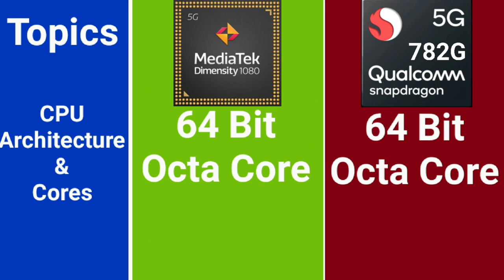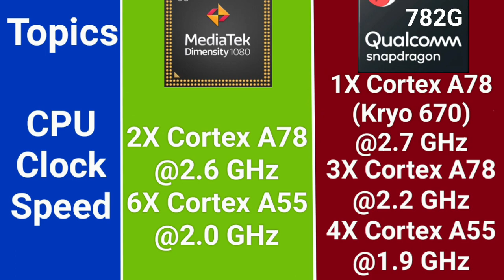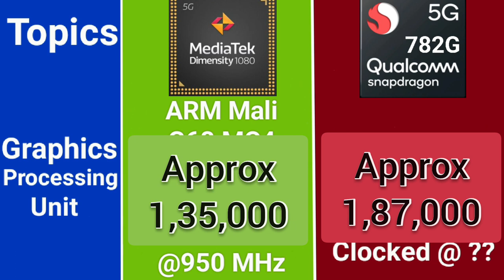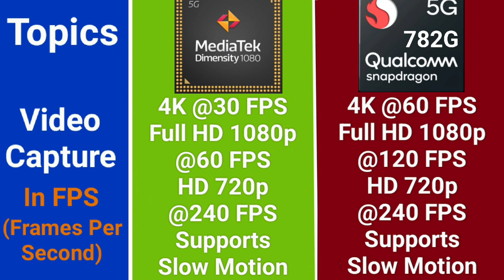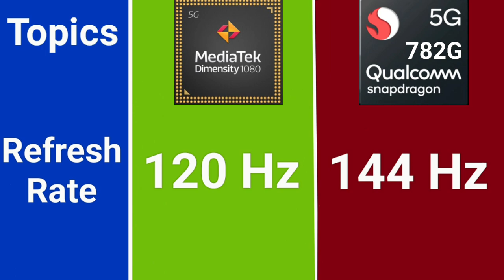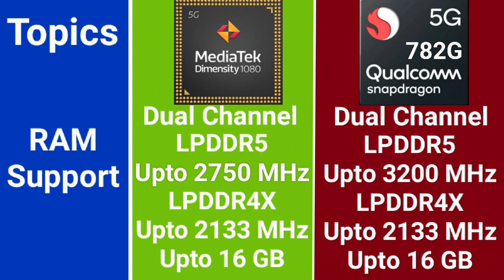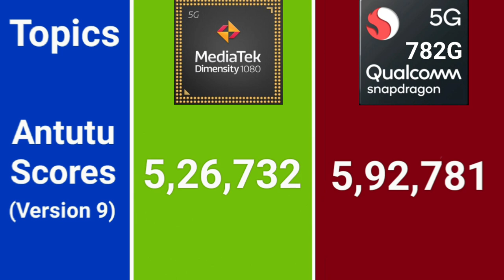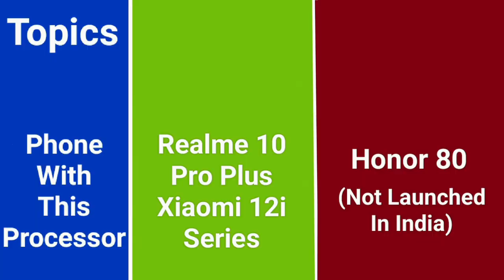Qualcomm Snapdragon 782G Vs MediaTek Dimensity 1080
In This Video I Have Told You About Comparison Between Qualcomm Snapdragon 782G And MediaTek Dimensity 1080

Time Stamp
00:00 Introduction
00:15 Launch Date
00:32 Fabrication Process
00:45 CPU Architecture & Cores
01:07 CPU Clock Speed
02:16 Graphics Processing Unit
03:22 Camera Support
04:25 Video Capture Resolution
05:12 Modem (Connectivity)
05:46 mmWave
06:17 Display Support
06:32 Refresh Rate
06:50 RAM Support
07:51 Storage Support
08:06 Antutu Score
08:32 Geek Bench Score
09:04 Detail Annalise
10:02 Phones With This Processor

Topics Covered :
MediaTek Dimensity 1080 Vs Qualcomm Snapdragon 782g
Dimensity 1080 Vs Snapdragon 782g
Snapdragon 782g Vs Dimensity 1080
782g vs 1080
1080 vs 782g
Snapdragon 782g Vs MediaTek 1080
Realme 10 Pro Plus Vs Redmi Note 12 Pro